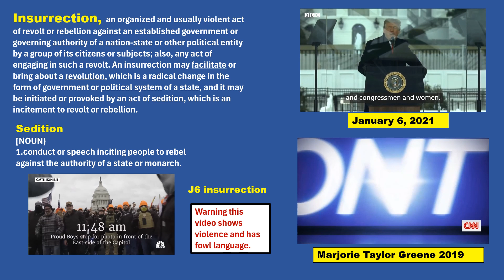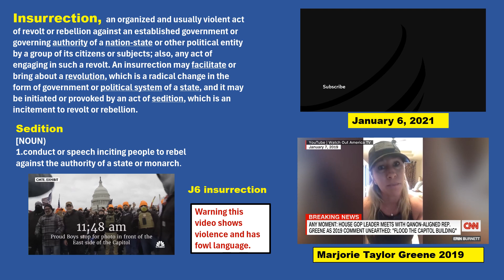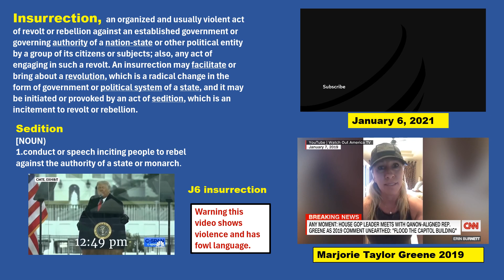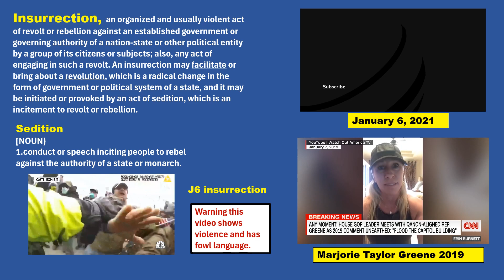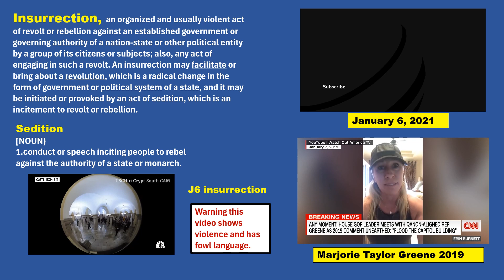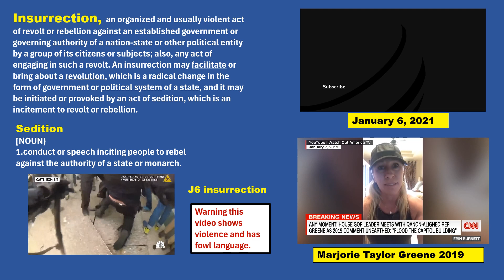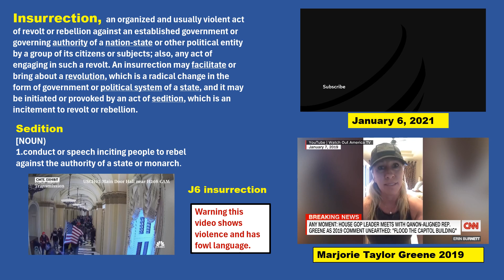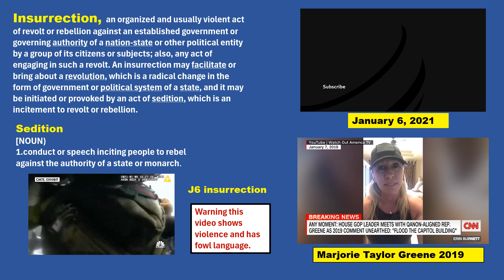Insurrection Rudy trial by combat